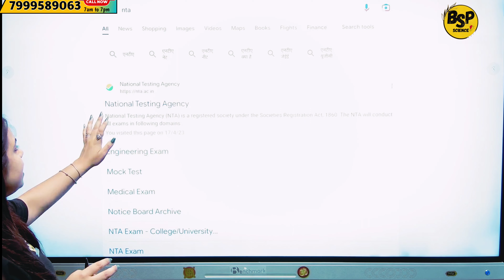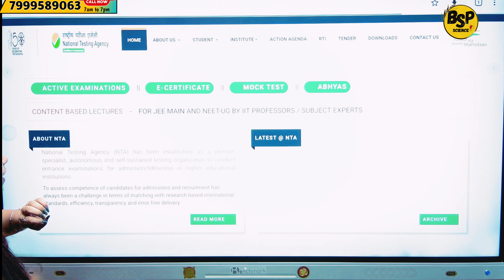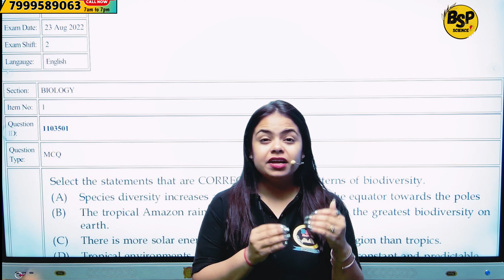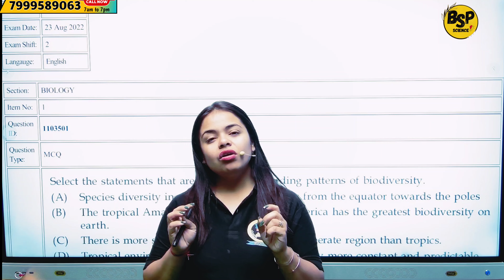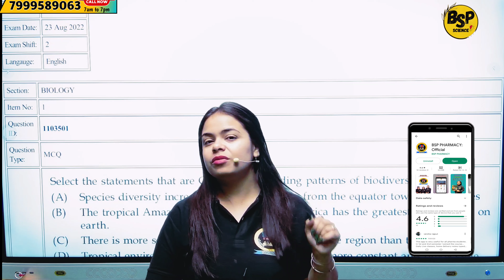CUET Sample paper out 🔥 BSP science | sakshi rajput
CUET Form fill करने के बाद ये करना जरूरी है 🔥 | BSP Science | Sakshi Rajput

CUET Important Update 🔥 | bpharm entrance exam | Bsp science | sakshi Rajput

CUET Exam Form में Changes कैसे कर सकते है?🤔 | BSP science | Sakshi Rajput

How to fill the form? For Pharmacy